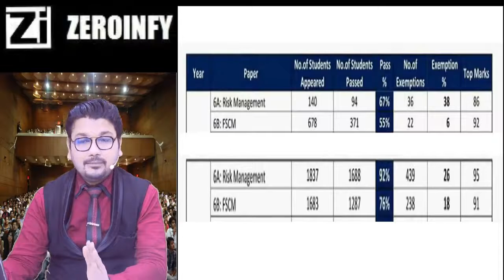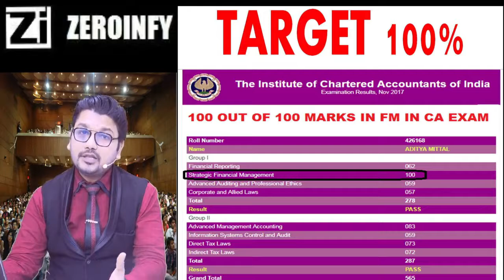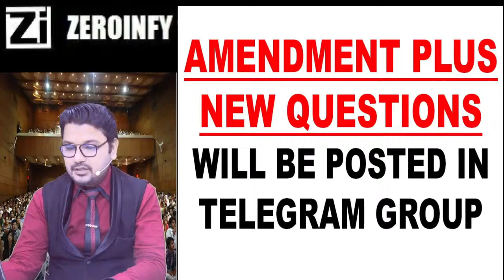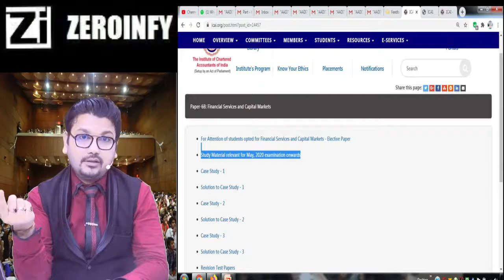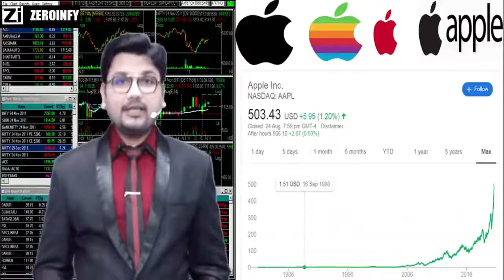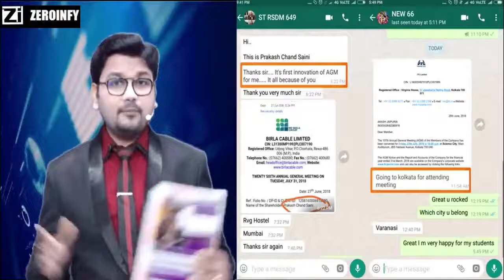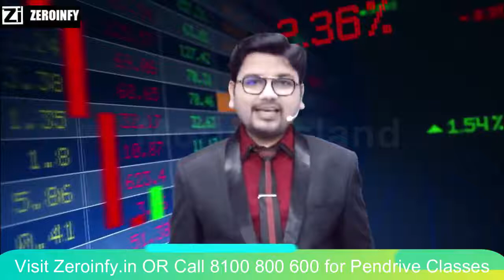CA Final Elective Papers Financial Services And Capital Markets (FSCM) By CA Aaditya Jain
Visit our portal, Zeroinfy.in to buy complete video lectures of CA Aditya Jain. Best Price Guaranteed.

Or students can just search CA Aditya Jain on our website.